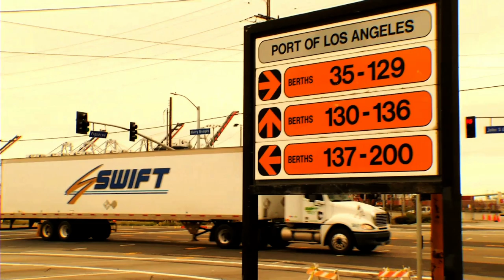Siemens E Highway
The eHighway concept is the electrification of trucks and select highway lanes via overhead electrified wires similar to how modern day trolleys or streetcars are powered on many city streets